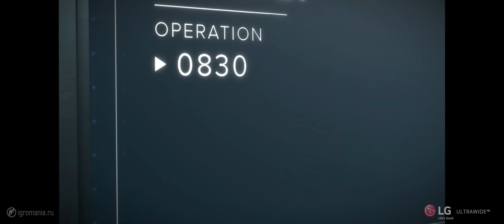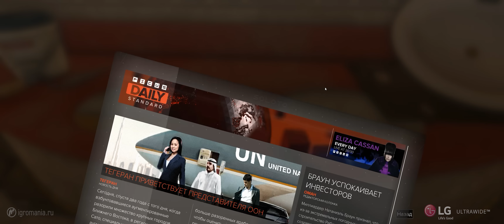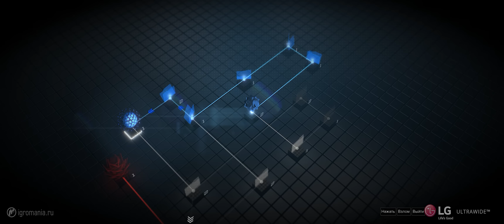Deus Ex: Mankind Divided - Начало игры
Спустя 2 года после событий Human Revolution, Адаму Дженсену вновь предстоит окунуться в пучину страстей.